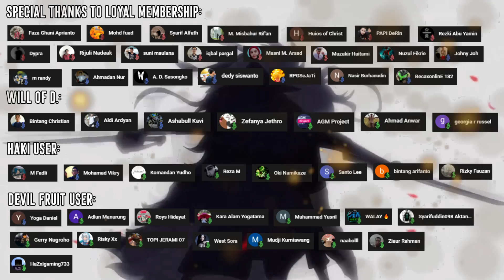OP 1047! BENCANA TERBESAR! DATANGNYA ORANG LUAR BIASA SETELAH KEKALAHAN KAIDO! - PREDIKSI 1047+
Bencana Terbesar!

Dapatkan Bonus Setiap Pembelian SEUMUR HIDUP Crypto di Exchange Binance salah satu exchange terbaik di dunia dengan menggunakan
Kode Referral Binance: WAGORK25
Atau klik:

Atau jika kalian ingin membuka AKUN CRYPTO dengan Broker asli Indonesia yg sudah sertifikasi OJK dan terdaftar di BAPPEPTI. Tetap dapatkan bonus setiap pembelian seumur hidup juga klik link di bawah ini ya:

Lebih suka main Saham tapi ingin membeli Saham Luar Negeri seperti Apple, Google, atau Tesla yg sedang naik bisa klik link ini untuk dapatkan bonus dollar dan saham gratis:

Saksikan juga!

Section:
00:00 - Intro
00:41 - Opening
01:07 - Biggest Disaster
04:23 - The Great Rescue
07:21 - The Last

► Join membership